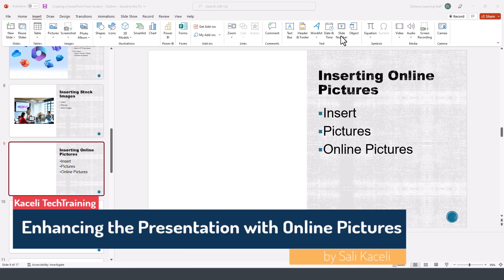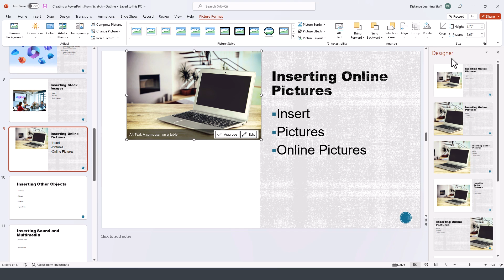How to insert and use online pictures in PowerPoint 2021 for Microsoft 365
Learn how to locate and download online pictures from the Web and embed them in slides in PowerPoint. Then learn how to resize and modify pictures in slides in a presentation.

30 Minute MS Office Tutorial Courses by Kaceli TechTraining